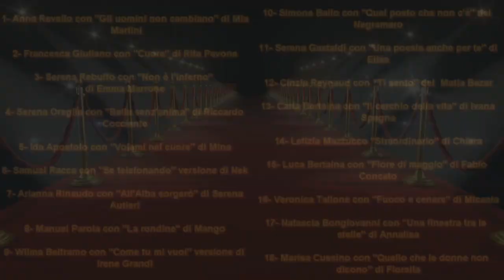Il Nostro Festival - 2^ Edizione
evento organizzato da Radio Centallo in collaborazione con il Nuovo Cinema Lux, con il sostegno economico del Banco Azzoaglio

27 febbraio 2016